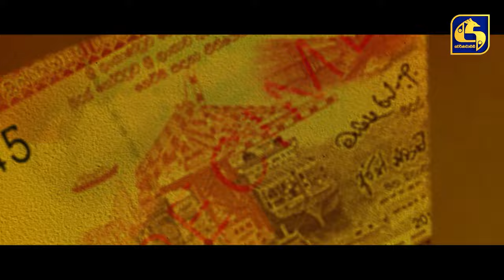රස්සාවල් කරන මිනිස්සු ගෙදර ඉන්නේ නෑ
Producers -
Chethani Wijethunga
Janaka Idippilige

Lights & Camera -
Prabhath Darshana

Saranga Disasekara
Dusheni Myurangi
Udhith Abeyratne
Shehani Kahandawala
Sandani Fernando
Dulanja Dilshan
Thilan Warnajith